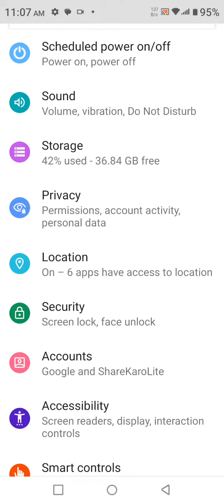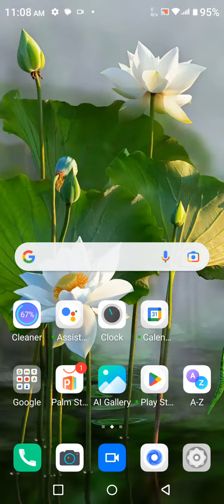Finger Lock In Infinix Note 12i, Infinix Note 12i Finger Lock Kaise Lagaen, How To Set Fingerprint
Finger Lock In Infinix Note 12i, Infinix Note 12i Finger Lock Kaise Lagaen, How To Set Fingerprint Lock In Infinix Note 12i,

Finger_Lock Infinix Note 12i